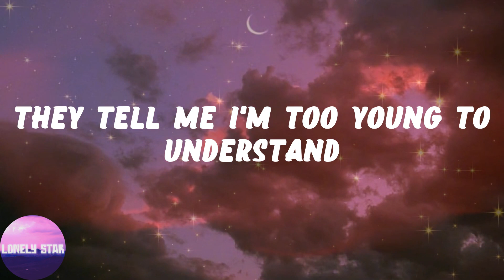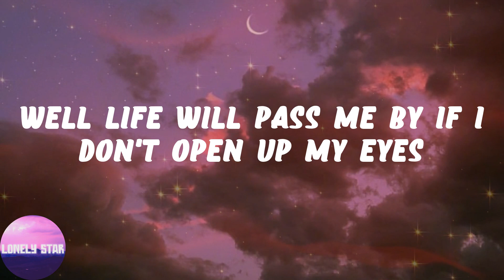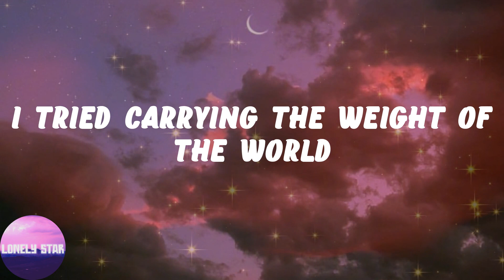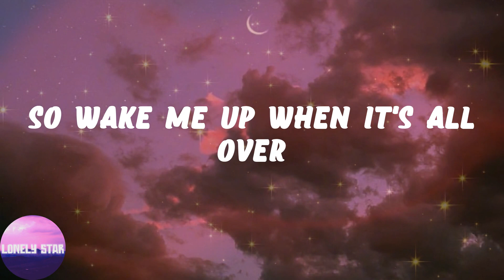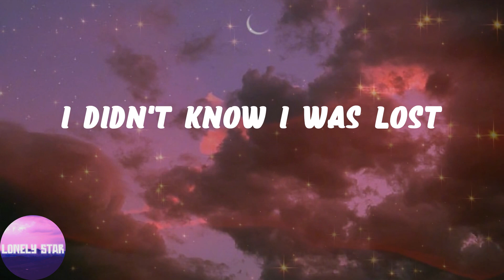Avicii - Wake Me Up (Lyrics)